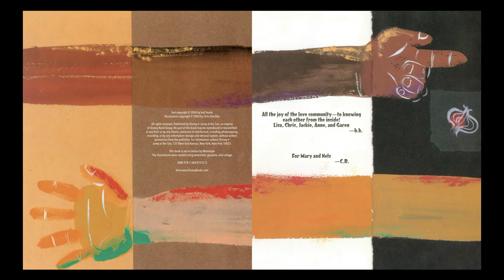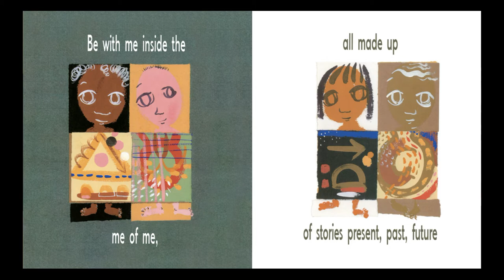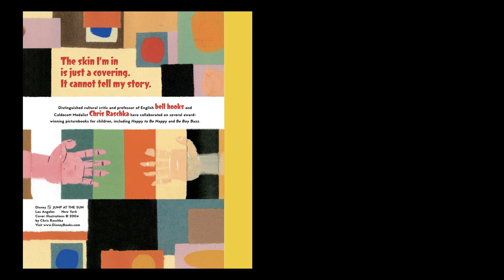Skin Again By Bell Hooks Illustrated By Chris Raschka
From legendary author and critic bell hooks and multi-Caldecott Medalist Chris Raschka comes a new way to talk about race and identity that will appeal to parents of the youngest readers.

The skin I'm in is just a covering. It cannot tell my story. If you want to know who I am, you have got to come inside and open your heart way wide.

Race matters, but only so much--what's most important is who we are on the inside. Looking beyond skin, going straight to the heart, we find in each other the treasures stored down deep. Learning to cherish those treasures, to be all we imagine ourselves to be, makes us free.

This award-winning book, celebrates all that makes us unique and different and offers a strong, timely and timeless message of loving yourself and others.
Bell Hooks is a cultural critic, feminist theorist, and writer. Celebrated as one of our nation's leading public intellectual by The Atlantic Monthly, as well as one of Utne Reader's 100 Visionaries Who Could Change Your Life, she is a charismatic speaker who divides her time among teaching, writing, and lecturing around the world. Previously a professor in the English departments at Yale University and Oberlin College, hooks is now a Distinguished Professor of English at City College and the Graduate Center of the City University of New York. She is the author of more than seventeen books, including All About Love: New Visions; Remembered Rapture: The Writer at Work; Wounds of Passion: A Writing Life; Bone Black: Memories of Girlhood; Killing Rage: Ending Racism; Art on My Mind: Visual Politics; and Breaking Bread: Insurgent Black Intellectual Life. She lives in New York City.
Chris Raschka is the Caldecott Award-winning illustrator of A BALL FOR DAISY and THE HELLO, GOODBYE WINDOW. He is also the illustrator of YO! YES? (which won a Caldecott Honor), SOURPUSS AND SWEETIE PIE, CHARLIE PARKER PLAYED BE BOP, and FARMY FARM. He lives with his wife and son in New York City.
Publisher ‏ : ‎ Little, Brown Books for Young Readers; Illustrated edition (June 6, 2017)
Language ‏ : ‎ English
Hardcover ‏ : ‎ 40 pages
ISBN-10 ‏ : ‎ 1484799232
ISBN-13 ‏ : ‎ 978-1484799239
#377 in Children's Black & African American Story Books
#874 in Children's Self-Esteem Books
#2,671 in Children's Friendship Books